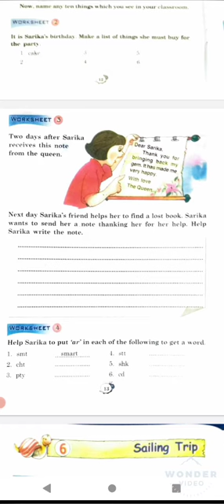page no-13 English Practice